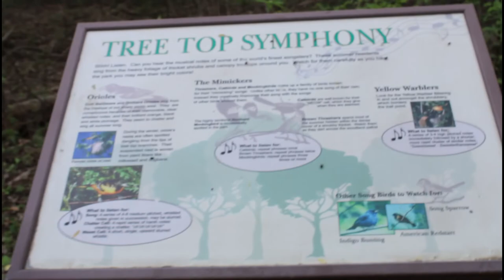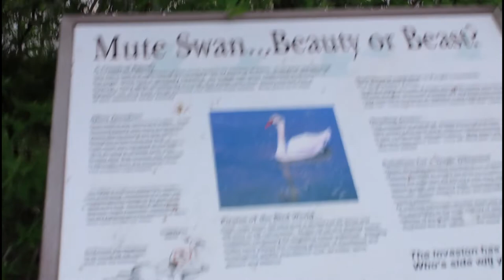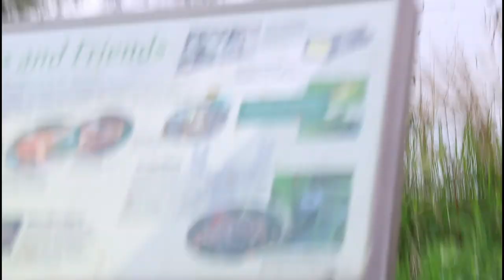Terrible Tour Guides: Chickadee Trail Bay City State Park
The Terrible Tour Guides are taking you on a walkthrough of Chickadee Trail at Bay City State Park. My dog and I check out the beautiful foliage along with the water view of this great location. Come take a walk with us!